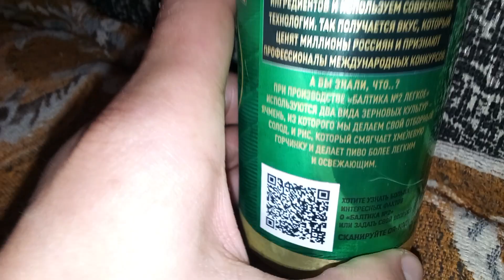Пиво "Балтика 2". Обзор